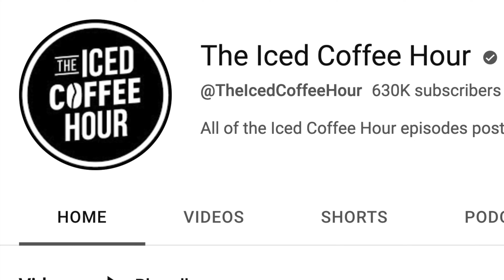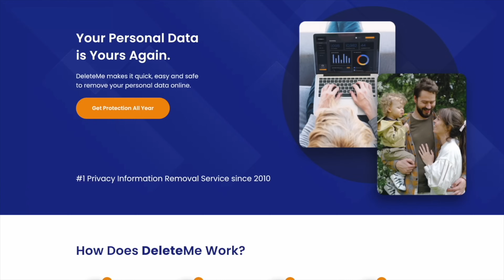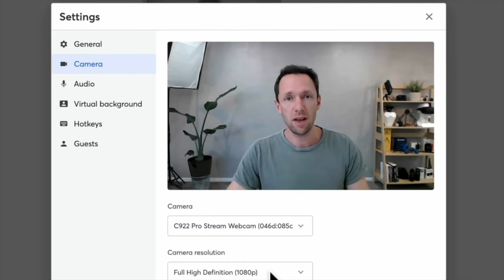Bobby Lee on Relationships, Making Millions, & Not Giving A F**K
Timestamps:
INTRO: 00:00
Ranking Our Sizes: 02:45
Best Openers When Meeting New People: 04:48
Moving Out Of LA: 05:58
The Different Types Of Homeless: 07:07
A Natural Segue: 09:12
Finding Your Perfect Someone: 14:36
What Bobby Finds Attractive: 18:36
Real-Talk Hypotheticals: 19:45
Drinking With Two Hands: 23:12
How Bobby Is So Shameless: 27:34
Doing Edgy Comedy In Today's Social Climate: 34:39
How Natural Is Bobby's Comedy: 38:34
How Bobby Has Made It SO FAR: 39:42
Siamese Twin Solutions: 43:58
The 2 Girls That Scammed The World: 47:25
How Bobby Deals With His Money: 48:44
Where Bobby Gets His Work Ethic: 57:36
Getting Hired By The People: 01:01:41
Suffering To Make It Big: 01:09:32